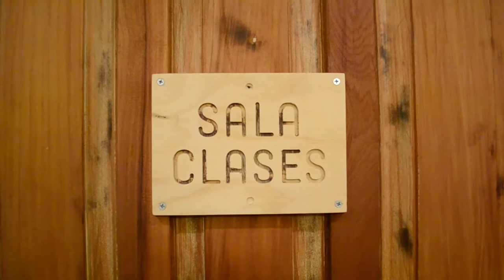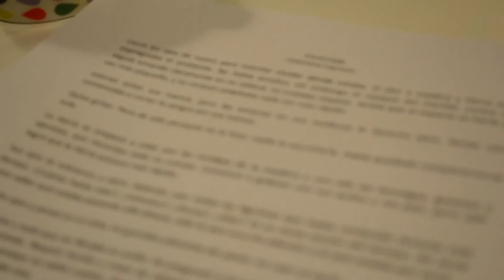Manos a la obra 3 · Taller Quiero Escribir de Alfredo Rodríguez | Canal Anfibia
El taller Quiero Escribir de Alfredo está dirigido a todos quienes quieran contar sus propias historias. Esta nueva versión, Quiero Escribir Personajes, está centrada en el Eneagrama de la Personalidad. Para más información del taller visita

Dirección de los talleres:
Taller Holanda
Av. Holanda 2937, Ñuñoa, Santiago.